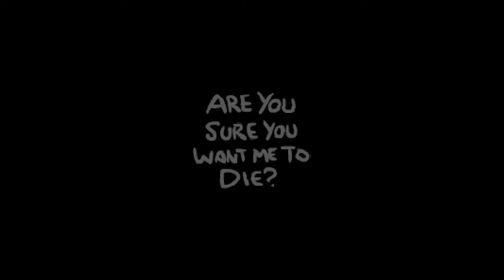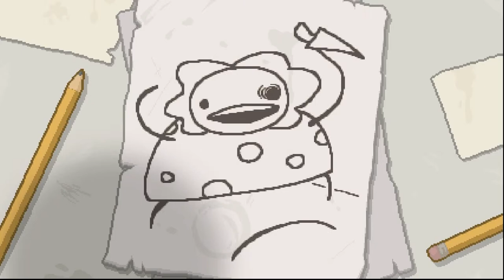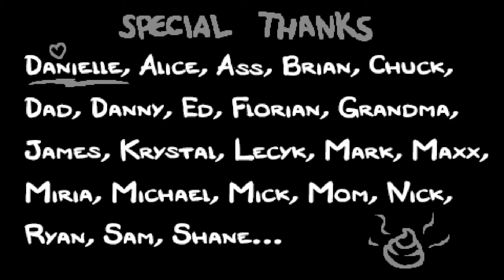Binding of Isaac: Afterbirth Ep2